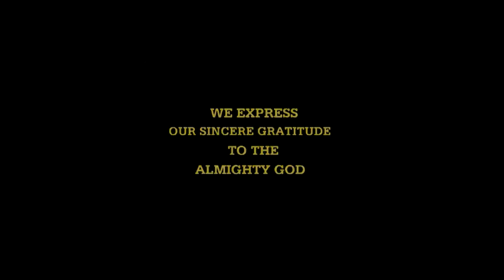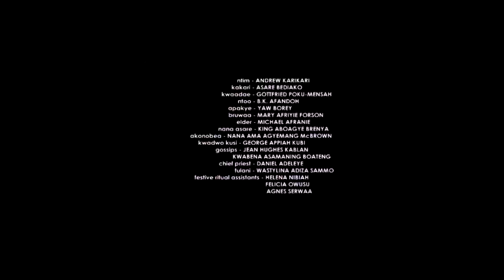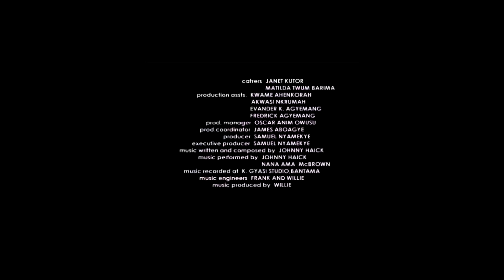ASANTE NKAI Part 5 --NANA AMA MCBROWN,DANIEL ADELEYE,AGYA NTOO,PAA GEORGE